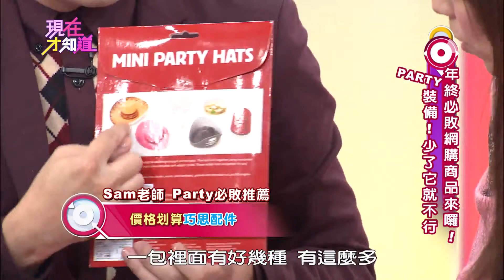蛇皮包好時尚, 但國基老師竟然一秒變大叔?!141216 Part3 現在才知道 "Know How"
年終必BUY!! 買到賺到 團購必敗商品大集合!! 要怎麼買才能超值又划算?! Sam老師介紹的, 必BUY的組合商品, 大家直呼超超值~ Part3

年終必敗網購商品大推薦？！
藝人: 王思佳、林國基、張芯瑜
專家: Sam
達人: 喬安娜、傑奇

【現在才知道】每週一到週五 晚上10點
重播：早上11點/ 凌晨3點